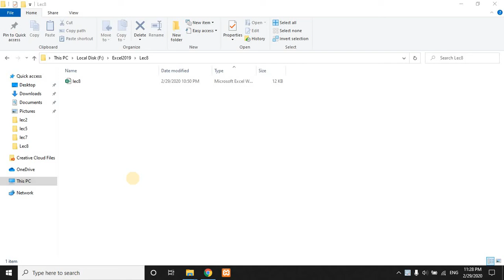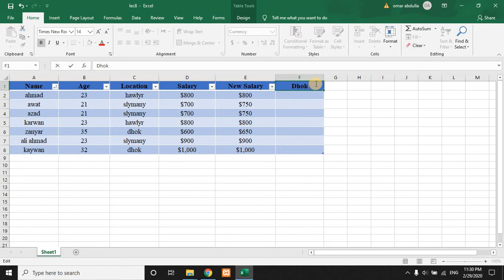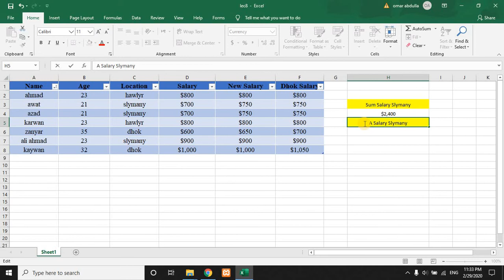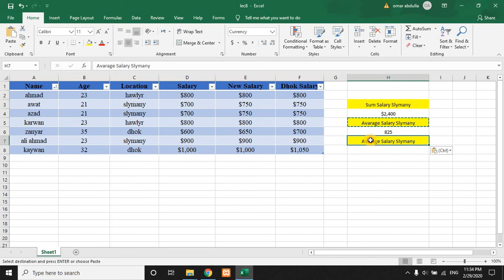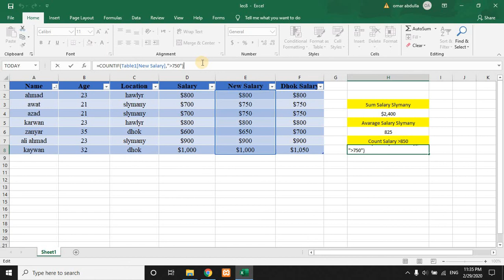ئێکسڵ وانەی (٨)